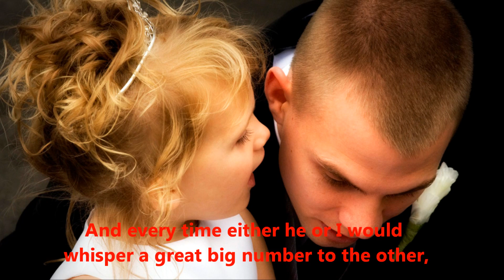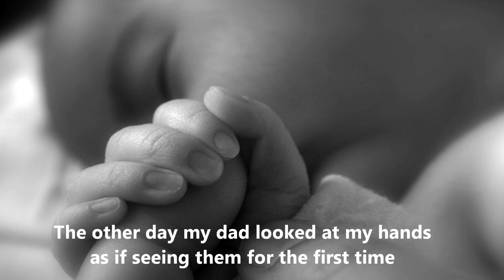Sarah Kay - Hands (Lyrics on Screen)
Spoken Word Poetry - Sarah Kay performs "Hands" at the Def Jam Poetry Slam!

People used to tell me that I had beautiful hands. Told me so often in fact that one day I started to believe them, until I asked my photographer father 'hey daddy could I be a hand model?', to which he said 'no way'. I don't remember the reason he gave me, and I would've been upset but there were far too many stuffed animals to hold, too many homework assignments to write, too many boys to wave at, too many years to grow. We used to have a game, my dad and I, about holding hands. Cos we held hands everywhere. And every time either he or I would whisper a great big number to the other, pretending that we were keeping track of how many times we had held hands. That we were sure this one had to be 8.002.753. Hands learn more than minds do. Hands learn to hold other hands. How to grip pencils and mould poetry. How to tickle piano keys, dribble basketballs and grip the handles of a bicycle. How to hold old people and touch babies. I love hands like I love people. They are the maps and compasses with which we navigate our way through life. Some people read palms to tell you your future, but I read hands to tell your past. Each scar marks a story worth telling. Each callused palm each cracked knuckle is a missed punch or years "working' in a factory. Now I've seen middle eastern hands clenched in middle eastern fists, pounding against each other like war drums. Each country sees their fists as warriors and others as enemies. Even if fists alone are only hands. But this is not about politics, no, hands are not about politics. This is a poem about love and fingers. Fingers interlock like a beautiful zipper of prayer. One time I grabbed my dad's hand so that our fingers interlocked perfectly. But he changed position saying "no, that hand hold is for your mom!". Kids high-five, but grownups really shake hands. You need a firm handshake, but don't hold on too tight, but don't let go too soon, but don't hold on for too long. But hands are not about politics. When did it become so complicated? I always thought it's simple. The other day my dad looked at my hands as if seeing them for the first time and with laughter behind his eyelids, and with all the seriousness a man of his humor could muster, he said "you know you've got nice hands, you could've been a hand model!".